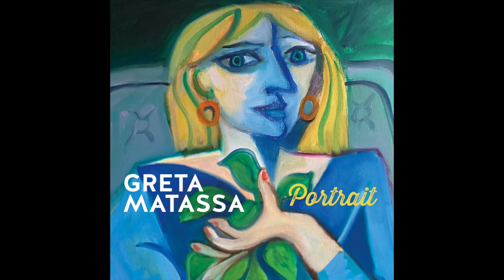DLS Sampler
This is a sample of some of the projects recorded/mixed at David Lange Studios.